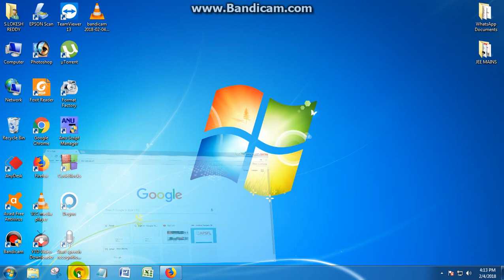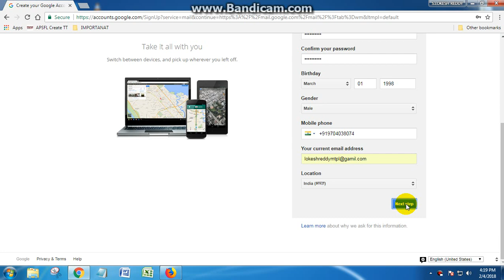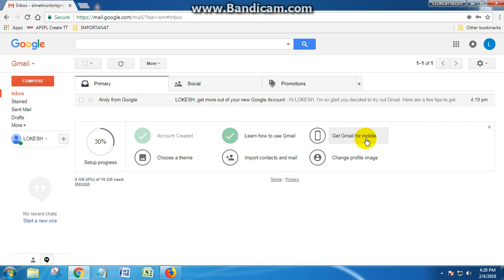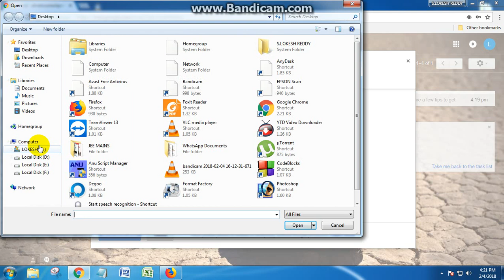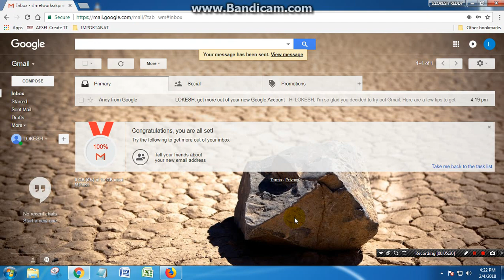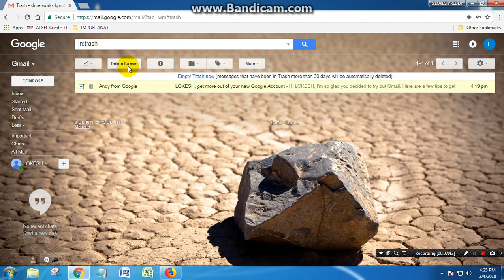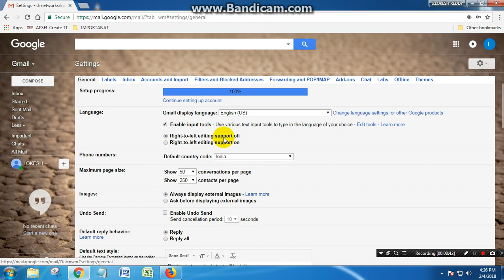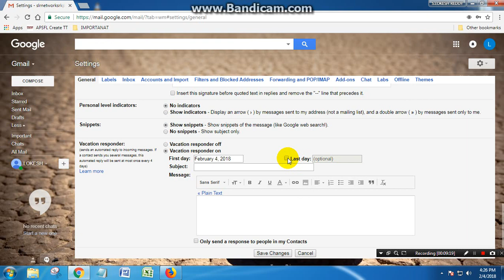GMAIL tips and tricks